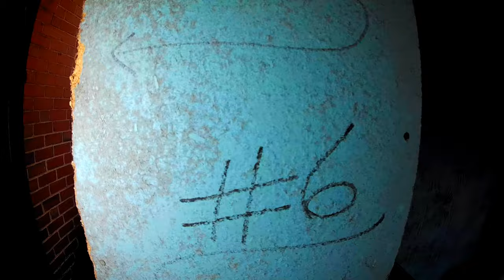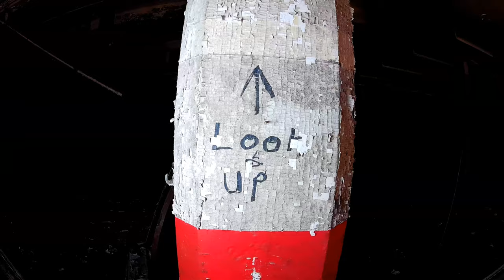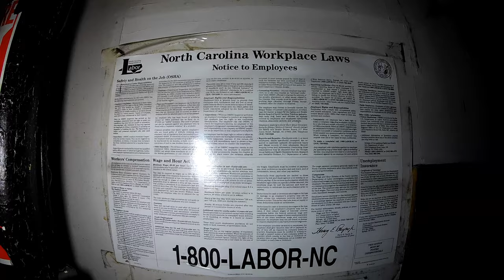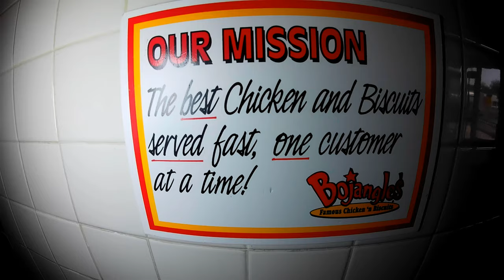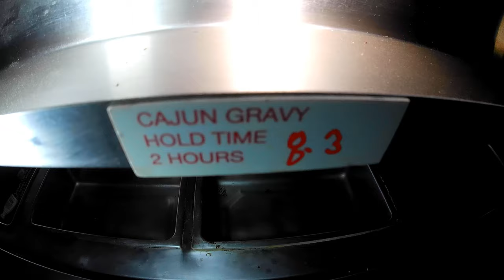Exploring an Abandoned Cotton Mill & Bojangles -Explore NC-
🔅Thanks for Supporting by Viewing, Leave Comments Like and Sub up if you havnt, thanks everyone 🤝!!  Dont forget to watch the Videos in 4K 2160p for best experience!! Please Share on your Social Media page's!! 🔅Join me as I Explore Old Historic, Abandoned and Vacated Locations all over North & South Carolina !!!
As a serious Documenter , I do not Damage, Vandalize, Break or Steal or Otherwise Cause Harm to any Property or Buildings I Explore ! , I simply take Video and Photo footage and Leave only Footprints behind !